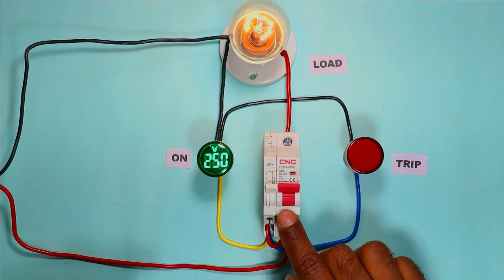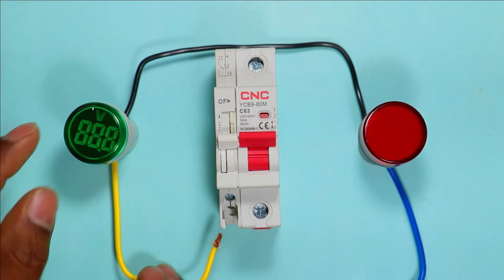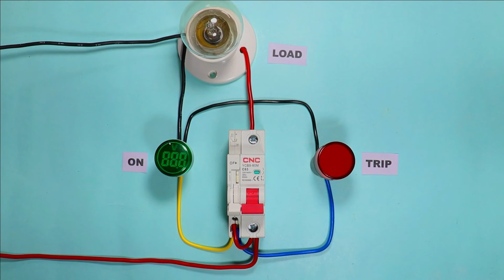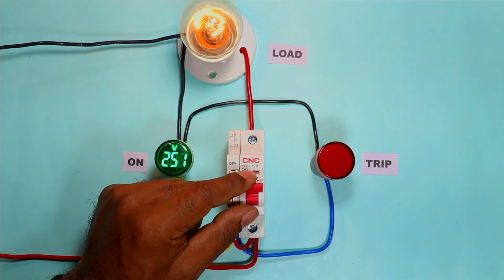Connect Trip indicator light for MCB miniature circuit breaker. MCB trip indicator@CNCElectric1988